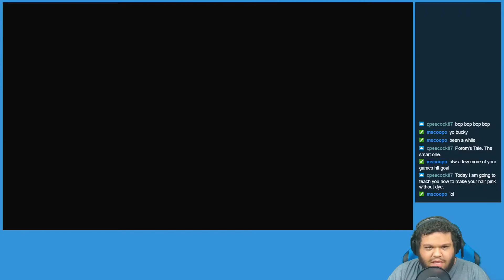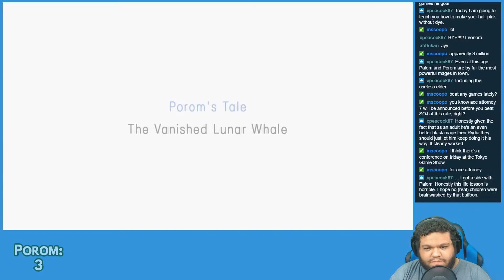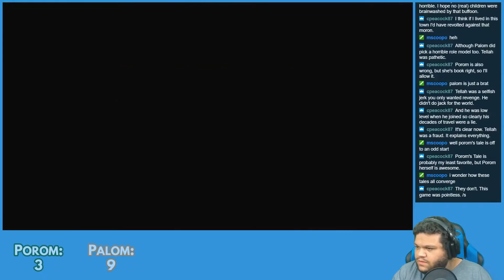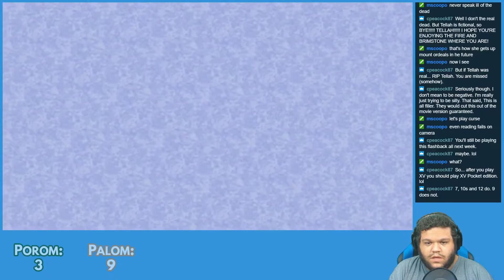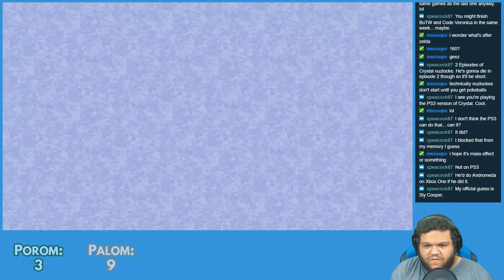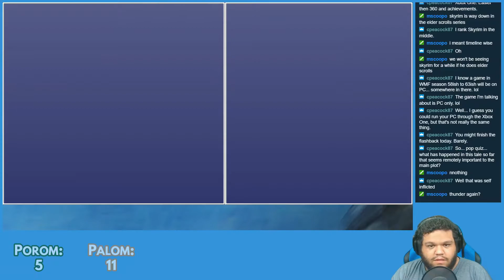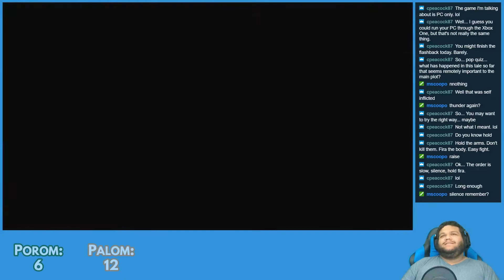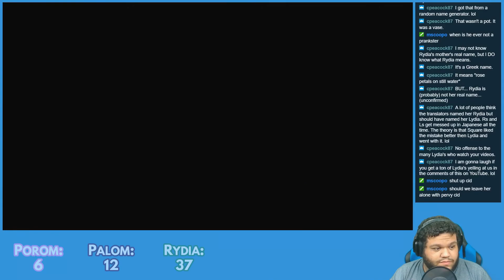Final Fantasy Forever | 75 | "Porom's Tale"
A flashback within a flashback?

(Streamed/Recorded on September 15, 2018)
Stop by on Saturdays @ 3 PM Central to see the stream!

So, what is Final Fantasy Forever?

"Final Fantasy Forever will be a blind play-through of the entire main installments of the Final Fantasy series (including some sequels like 'IV: the After Years' and 'X-2').

The versions of the games will be what was selected by the audience before the series began, and will continue until every game is beaten or I die from old age.

What am I getting myself into?"